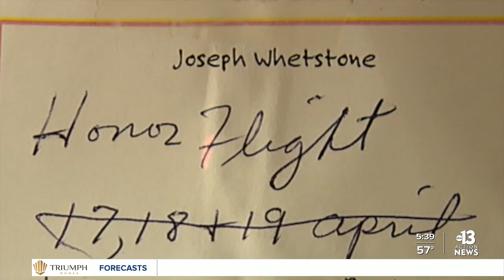18 veterans of three US wars will return to Las Vegas Sunday afternoon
NEWS: The Honor Flight brings veterans of war to Washington DC free of charge to tour memorials built in their honor.